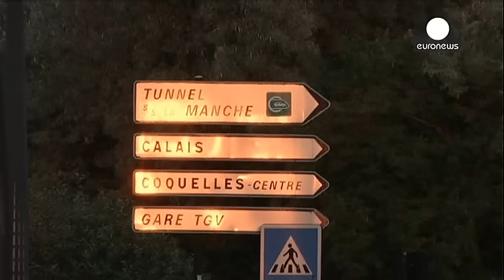Canal da Mancha: 1700 tentativas de intrusão no Reino Unido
Esta noite houve uma avalanche de tentativas de intrusão de migrantes no Reino Unido a partir do túnel do canal da mancha.

As autoridades francesas registaram 1700 casos de domingo para segunda-feira em Calais. Mil tentativas foram travadas pelas forças da ordem nas imediações do Eurotúnel. Outros 700 infratores foram detidos no interior.

Um agente policial ficou ferido na cabeça. Segundo as autoridades, um migrante sudanês arremessou uma pedra e foi detido.